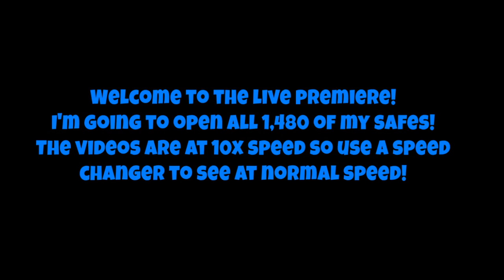💱 Opening all 1,480 of my safes! - ROBLOX Jailbreak!